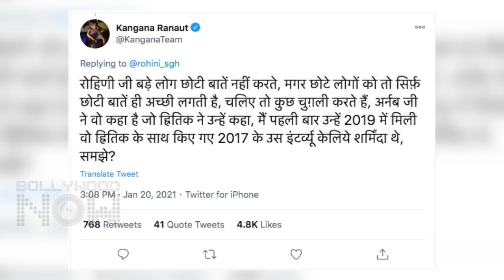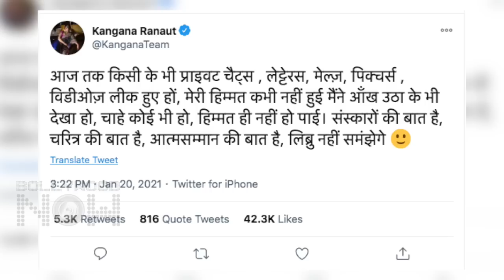Kangana Ranaut REACTS To Arnab Goswami's LEAKED Chats About Her Relation With Hrithik Roshan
Kangana Ranaut has finally reacted to the viral leaked chats of Arnab Goswami, where he spoke about Kangana's relationship with Hrithik Roshan. Watch the video to know more.